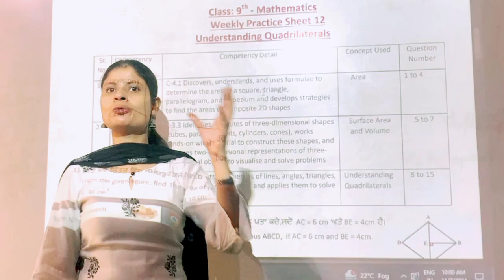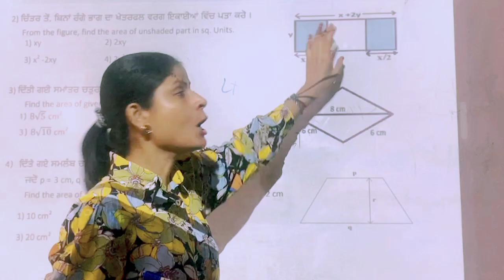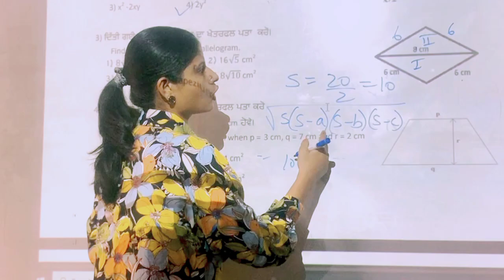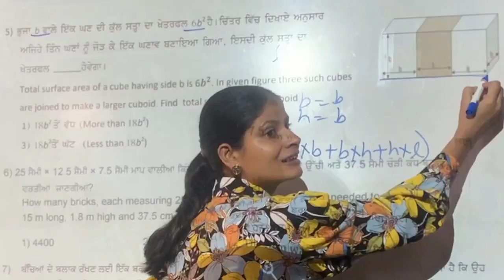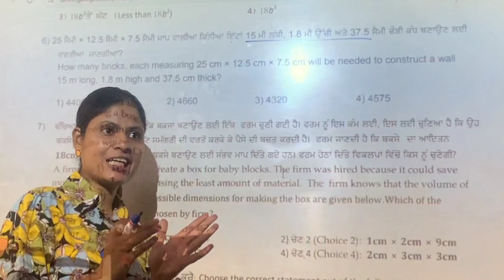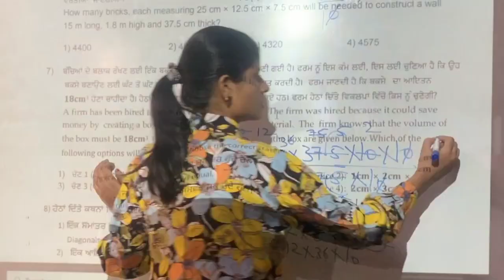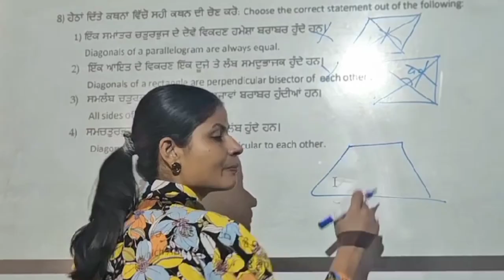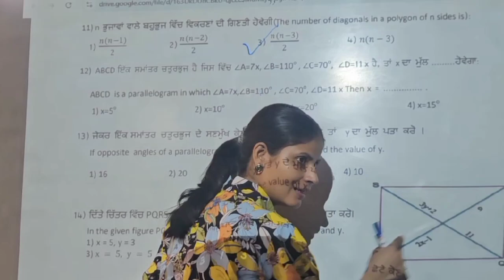Mathematics Professional#Class9#math#Weekly competency sheet 9#Practice sheet-12 Part-1